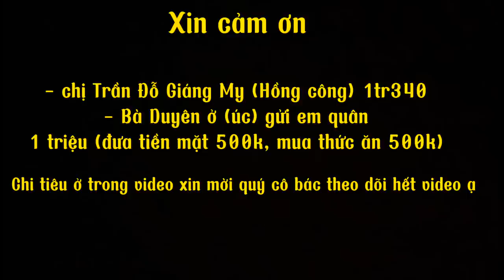BẤT NGỜ EM QUÂN 14 TUỔI NHẬN QUÀ CÓ MẶT Ở CHỢ PHIÊN SẮM QUẦN ÁO - xúc động vô cùng biết ơn …